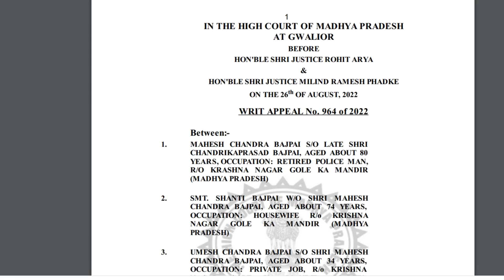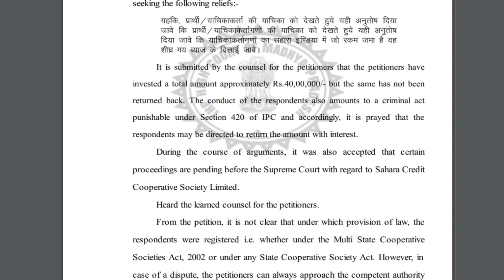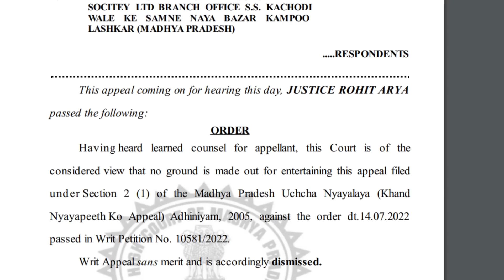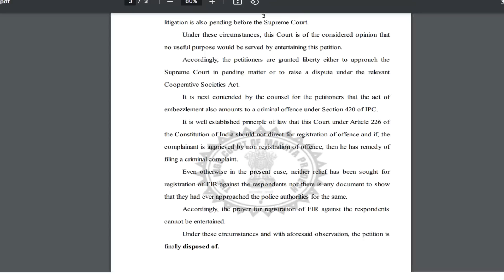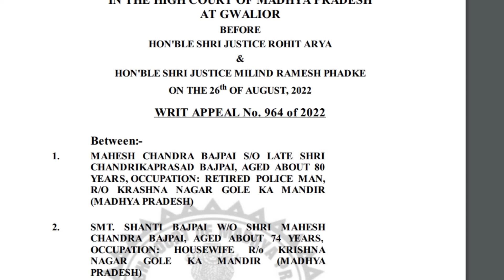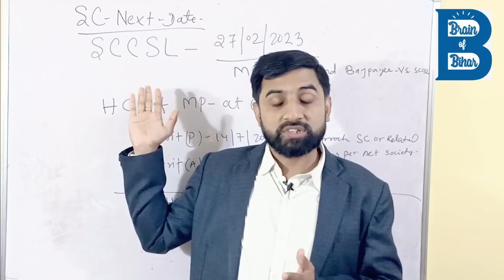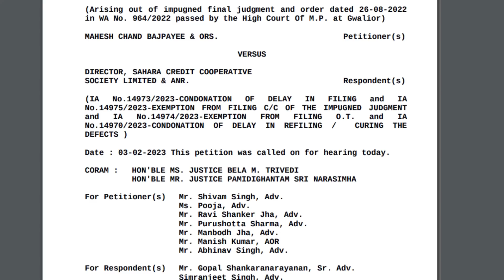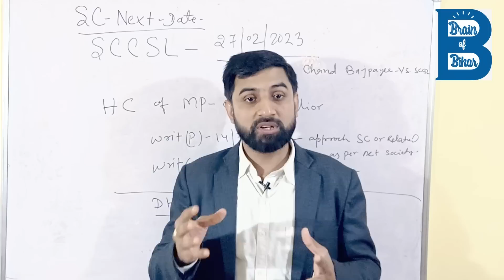सहारा क्रेडिट का नया मामला सुप्रीम कोर्ट में 27/02/2023 को ! SAHARA CASE UPDATE FEB-2023 NEWS UPDATE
Sahara -Sebi Case Update 2023

Telegram wala link 🔗 joining the Brain of Bihar

✨ Topics Covered ✨
sahara sebi bibad khatam hua kya ?
singlesafar
subrata roy,sahara india
sahara
sahara new
single safar
sahara news
SAHARA Q SHOP KA STATUS
KYA DUB GAYA SAHARA ?
sahara india ka payment kab milega
sahara india latest news delhi
sahara news
sahayata education
उपभोक्ता संरक्षण अधिनियम 2019
सहारा इंडिया लेटेस्ट न्यूज अपडेट
latest news about sahara india
sahara india paisa dega ya nhi
sahara india ka complaint number
sahara india ka paisa kaise nikale online
सहारा इंडिया की ताजा खबर
सहारा इंडिया की ताजा खबर 2022
सहारा इंडिया की लेटेस्ट न्यूज़
सहारा इंडिया बिहार
सहारा इंडिया भुगतान
where is Sahara shree family
Sahara India family details
Sahara bhag gaya kya
Sahara paisa kab dega
Sahara India Patna High court new
sahara se paise kaise nikale
sahara india payment
sahara india update
sahara ka payment kab tak hoga
sahara company se paise kaise nikale
sahara company ka paisa kab milega
sahara patna high court
sahara paisa kab milega
sahara india new update
patna high court sahara india
sahara bank se paise kaise nikale
sahara update
SAHARA SOCIETY CASE IN SUPRIME COURT

✨ Hashtags ✨
Please note: This video clip is created on the basis of my knowledge gained from books and internet and should be treated as such. Please do not treat it as a legal advice. Consult your guardians first before making any decisions.